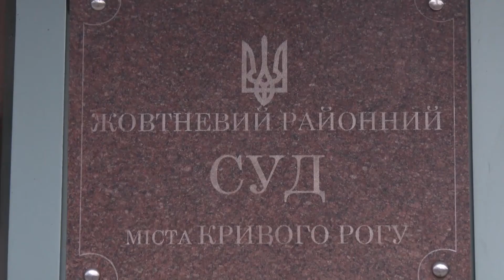У "справі криворізького маніяка" вивчають відеоматеріали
Сьогодні у Жовтневому райсуді відбулося засідання у справі серії зґвалтувань та вбивств жінок. Зараз розгляд так званої справи криворізького маньяка - на стадії дослідження відеоматеріалів. Підозрюваний залишається під вартою.